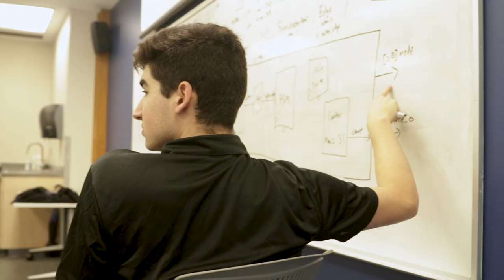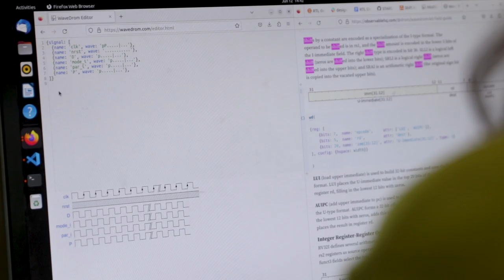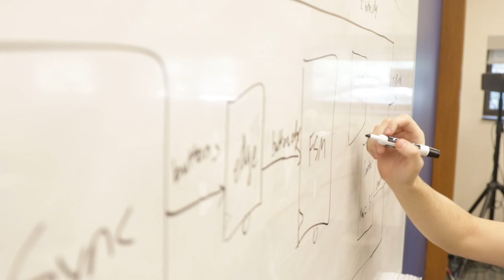Purdue Summer Training, Awareness and Readiness for Semiconductors (STARS) 2023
The new Purdue Summer Training, Awareness and Readiness for Semiconductors (STARS) program helps students develop deep-tech skills like IC design, fabrication and characterization of semiconductor devices and materials. More than 250 students applied for the program in its first year, and 72 were selected and divided into two tracks, chip design and semiconductor manufacturing.

The bulk of the students are in chip design, mirroring industry, and 15 are on the manufacturing side. The chip design group — led by Mark Johnson, senior lecturer in the Elmore Family School of Electrical and Computer Engineering — got students up to speed on basic electronics, worked with individual transistors, dove into a short course on basic digital logic design and finishes with a final chip design project. The end result: The designed digitally integrated circuit will be fabricated during the academic year, and once the chips are back, they’ll be mounted on printed circuit boards so students can test the chips they designed, which Johnson called “a strong bragging point.”

The manufacturing track has had students working in the Scifres Nanotechnology Cleanroom at the Birck Nanotechnology Center to learn device fabrication. That group is trained by Muhammad M. Hussain, professor of electrical and computer engineering; Muhammad Alam, the Jai N. Gupta Professor of Electrical and Computer Engineering; Rahim Rahimi, assistant professor of materials engineering; and Thomas Beecham, associate professor of mechanical engineering.